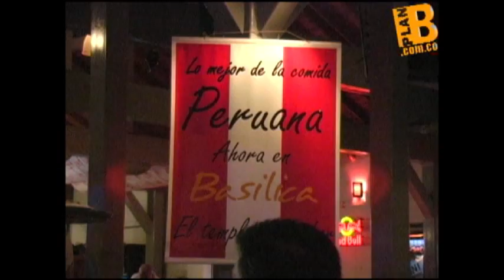Vida Nocturna Medellín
Conoce algunos de los sitios para comer y salir de rumba en Medellín, videos planb.com.co.